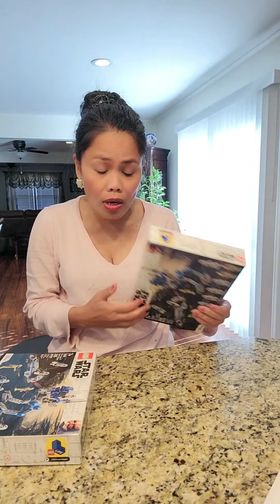Shopping with grandparents for Christmas and unboxing package and wrapping